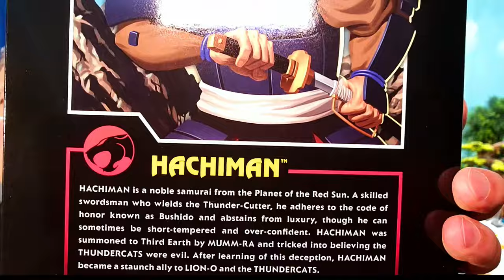Thundercats Hachiman Super 7 Ultimates Review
00:00 Intro.
02:21 Accessories
04:29 Closer Look
11:05 Articulation
16:48 Comparisons
19:12 Photo Gallery

Wow! Super 7 did an outstanding job with this action figure! This Samari Warrior and mystical character from the Thundercats series from the 1985 and 86 series is near perfect!  I love his accessories and his articulation is decent for a "classics" style figure!  I give him an 8 out of 10. I really enjoyed filling this dude and taking photos of him.